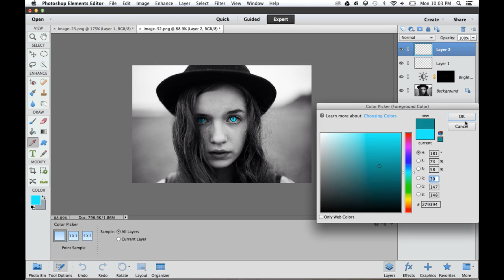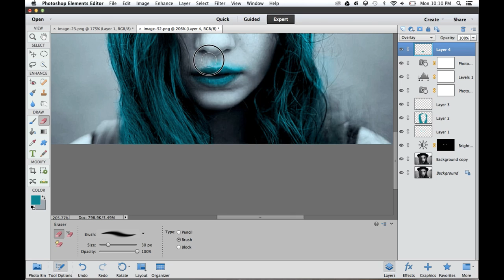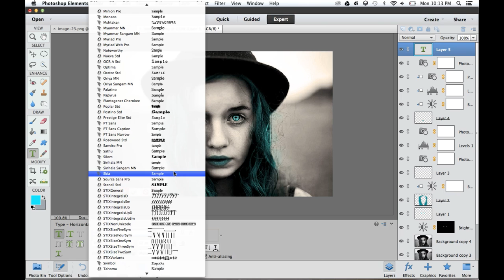Photoshop time lapse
A time lapse of an edit of mine.
Creds: @maximillansphotography on instagram